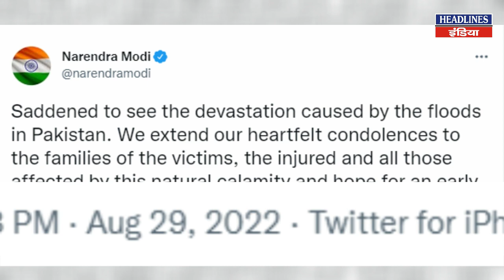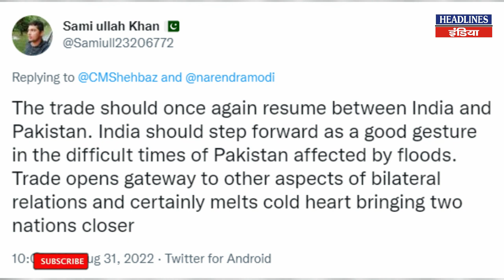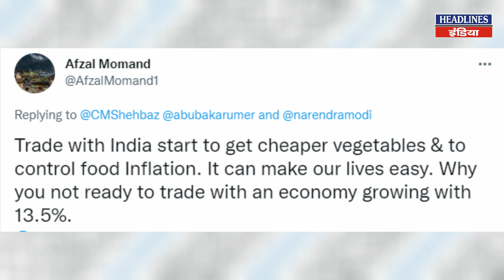PM Modi के संदेश पर क्या बोले पाक पीएम । Headlines India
PM Modi के संदेश पर क्या बोले पाक पीएम. Must Watch This Full Video